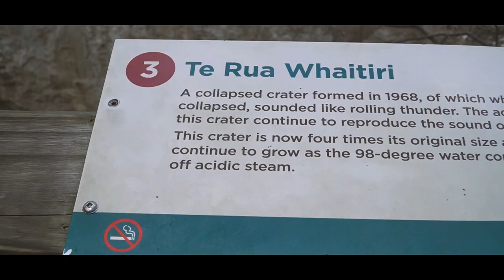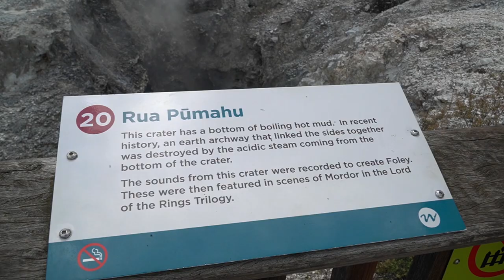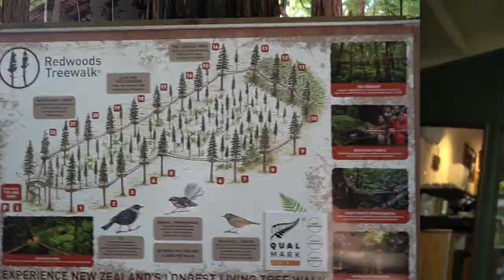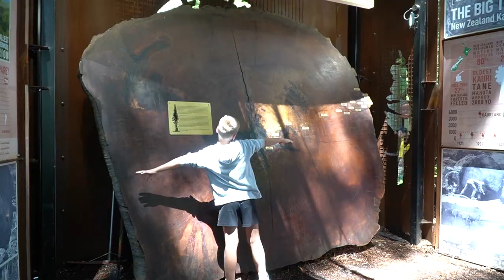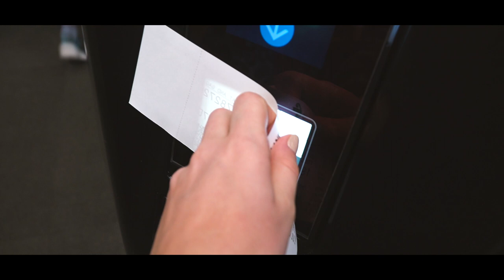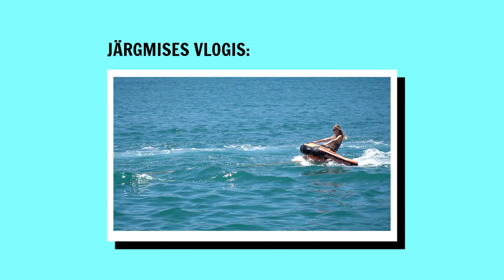UUS-MEREMAA 2. OSA !!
Heihei! Tänases vlogis jagan teiega enda Uus-Meremaa seiklusi. Avastan loodusparke ning reisin mööda riiki ringi. Chekka videot, et näha kogu elamust oma silmaga! :-))

          si=rEOBGCEwRGa2qYZShMKFHg

BOLT'i PROMOKOOD (kuni 5€ väärtuses ESIMENE sõit tasuta) : VICTORIA

Kindlasti visake LIKE kui ootate juba uusi vloge ning SUBSCRIBEGE, et te ei jääks neist ilma! ;)

-MIS KAAMERAT MA KASUTAN?
Sony A6400

-MIS MIKROFONI KASUTAN?

Tulnukas Vicky